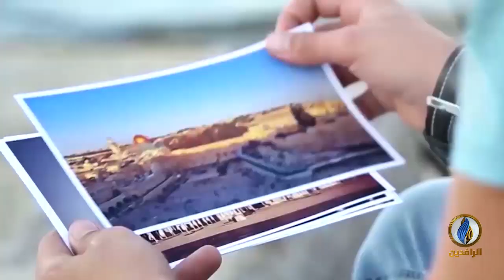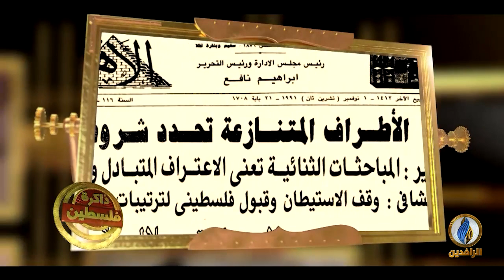من_فلسطين | تجميد الاتفاقيات مع الاحتلال.. الحقيقة والأبعاد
ضيوف الحلقة:
جلال سلمي - باحث ومحلل سياسي
عمر عساف - كاتب ومحلل سياسي
محمد حمادة - متخصص بالشأن الصهيوني